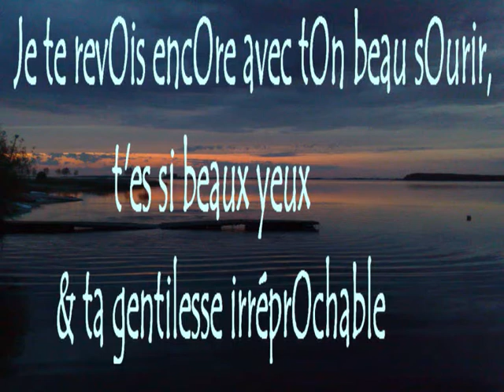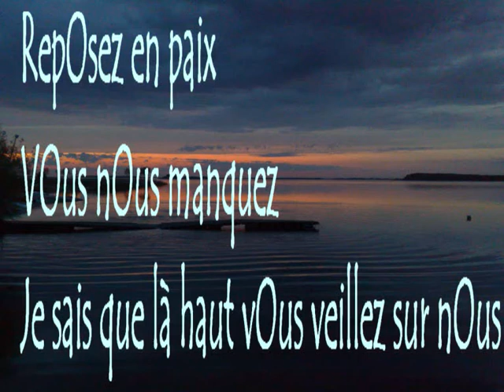hOmmage lOulOu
tu m'manke